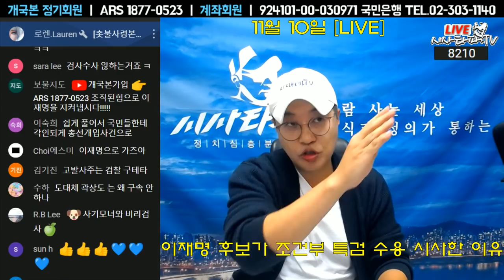이재명 후보가 조건부 특검을 시사한 이유